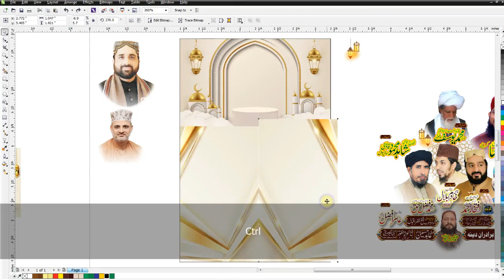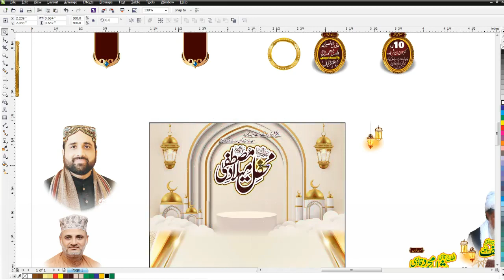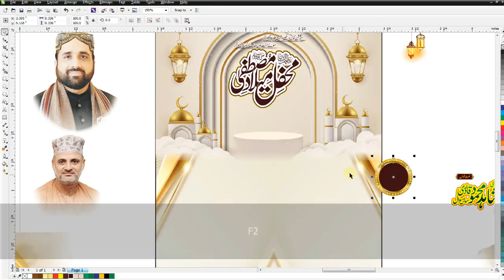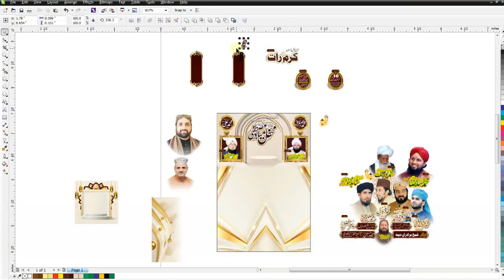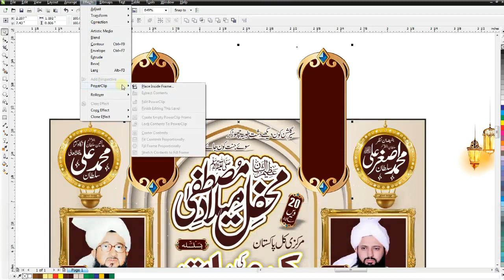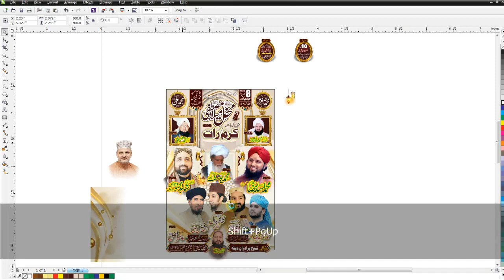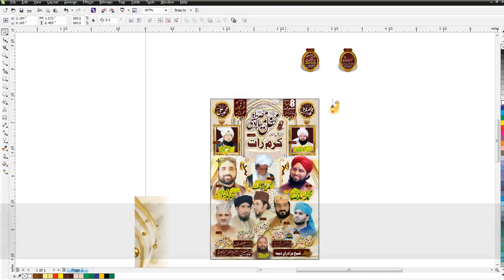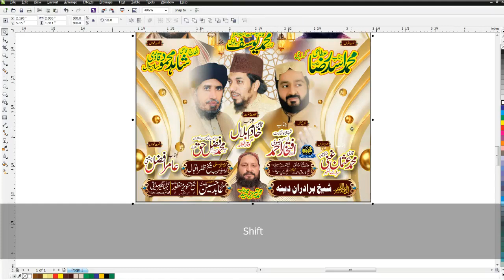how to make mehfil e milad e mustafa flex poster design in coreldraw tutorial